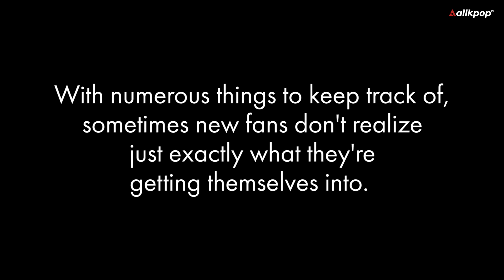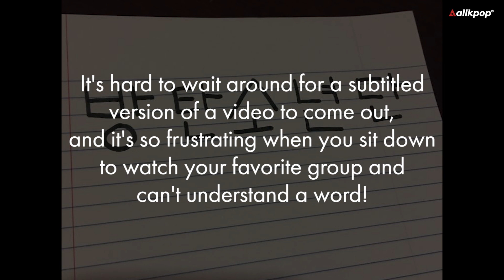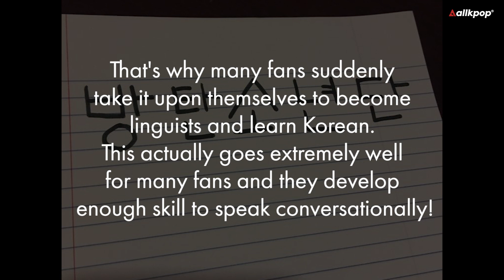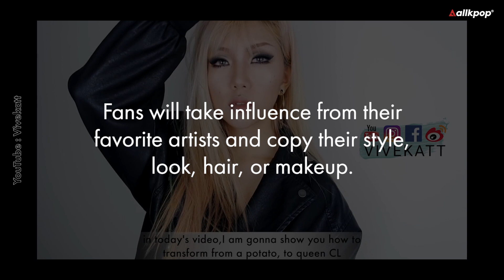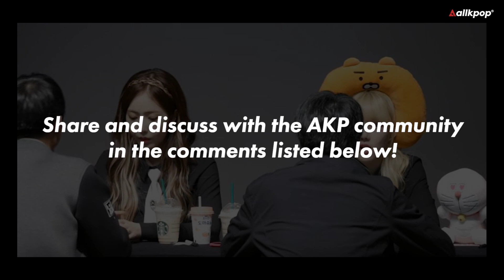Habits We Formed Because of K-Pop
Habits We Formed Because of K-Pop - What's a habit you formed because of K-pop?

Being a K-Pop fan is a full-time job! With numerous things to keep track of, sometimes new fans don't realize just exactly what they're getting themselves into. With this new lifestyle, comes a great amount of responsibility and it is extremely easy for fans to fall into some new habits without even noticing it! Here are some habits we formed because of K-Pop.